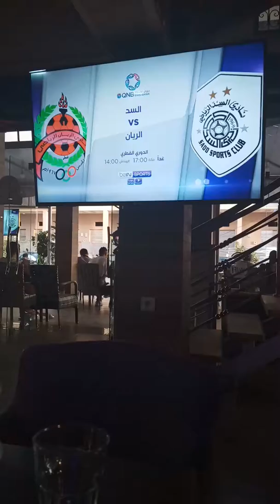Café ait ourir